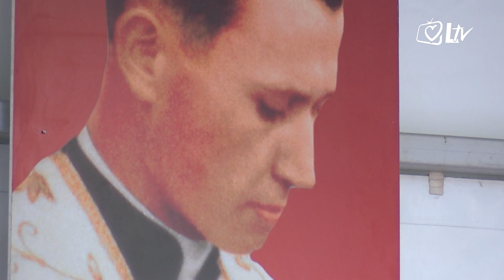Pregled dana - Obilježena 75. obljetnica mučeništva bl. Miroslava Bulešića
U Svetvinčentu je obilježena 75. obljetnica mučeništva bl. Miroslava Bulešića svečanim misnim slavljem, koje je predslavio zadarski nadbiskup koadjutor mons. Milan Zgrablić. U svojoj je propovijedi, među ostalim, istaknuo da je život našeg Blaženika bio svjedočanstvo ljubavi i vjere.